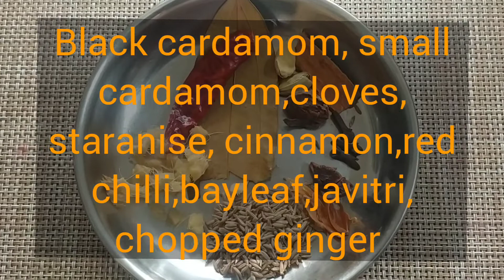brown rice pulao recipe l healthy veg pulao l weight loss veg pulao l tasty brown rice pulao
brown rice pulao recipe l healthy vegpulao l easy pulao l weight loss vegpulao l tasty brown rice

Brown rice veg pulao recipe Easy brown rice recipe Brown rice benefits weight loss diabetes heart gluten free brown rice is antioxidant rich superfood.